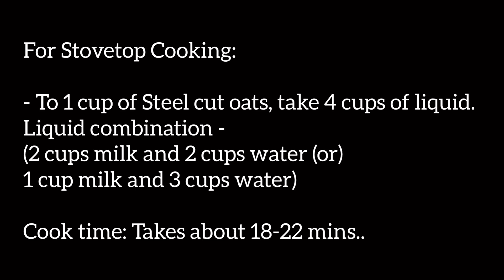How To Cook Perfect Steel Cut Oats On Stovetop - Stovetop Oatmeal Recipe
Ingredients:
Steel Cut Oats
Milk/Almond Milk
Honey/Maple Syrup
Dry Fruit of your Choice
Fruit of your Choice
Salt